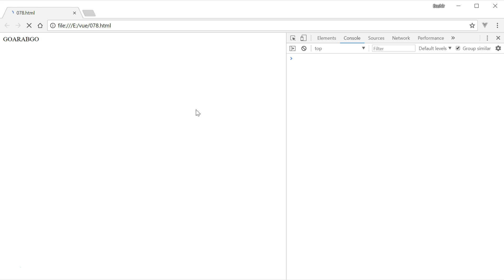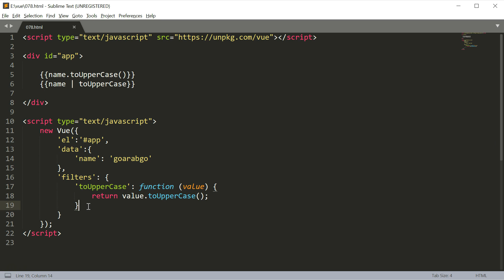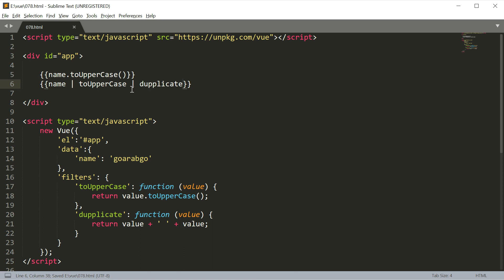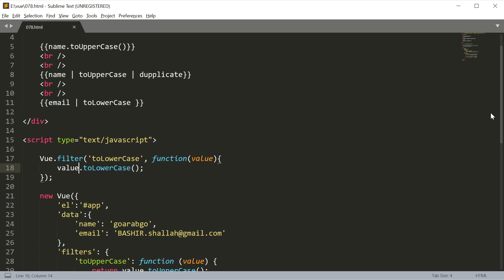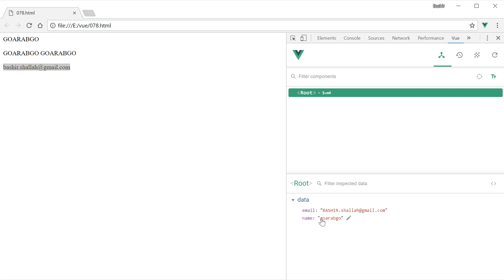078 VueJs بالعربية Filters